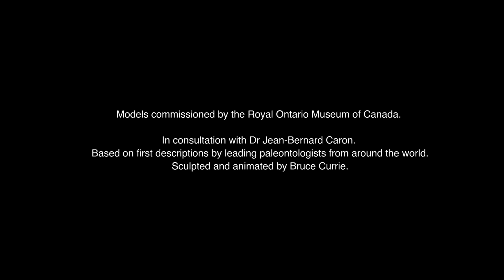Life Ediacaran - an enigma.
Over 570 million years ago the deep ocean floor was covered in an array of complex, multi-cellular, lifeforms - too far from light to be photosynthetic organisms like plants or algae but also not classifiable as early animals. So what kind of life were they?

Broadly identified as rangeomorpha they are now thought to have become extinct at the end of the Ediacaran period - preceding the sudden "Cambrian Explosion" of animal lifeforms. The evolutionary relationship to the creatures that followed is still being debated and they await full taxonomic classification.

In the history of life the Ediacaran period is regarded as a watershed in evolutionary biology, where anatomical characteristics such as bilateralism, heads and tails and internal organs first appeared.

During this period most anatomy was hydrostatic in nature - bodies comprised of tissue segments filled with pressurized fluid - similar to modern worms. The morphology of most creatures followed basic patterning which varied from fractal branching to radial segmentation to bilateral symmetry. Anatomies were built up from sequenced cellular units (metamerism) and at times were fractal in nature. Repetition of these simple forms - in conjunction with changing environments and genetic variation - is thought to have led to ever more complex life.

Unlike the creatures of the Cambrian period that were to follow, very few of the Ediacaran biota can as yet be associated with any modern phylum.  Most are thought to have become extinct during a period of global mass extinction that occurred just before the Cambrian period. The cause of this mass extinction remains unknown but it resulted in radically different environmental conditions that may have included elevated oxygen levels and changes in the nutrient content of the oceans.

Models commissioned by The Royal Ontario Museum of Canada for its newly constructed "Dawn of Life" gallery (2021). The models are based on descriptions provided by leading paleontologists from around the world, in consultation with Dr Jean-Bernard Caron.

Sculpted and animated by Bruce Currie